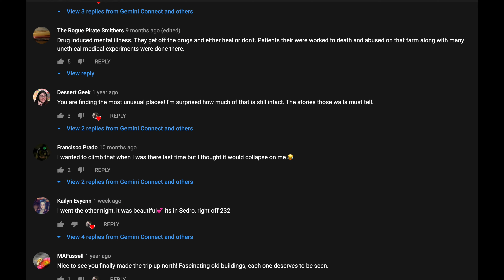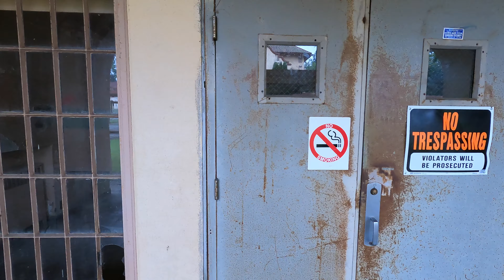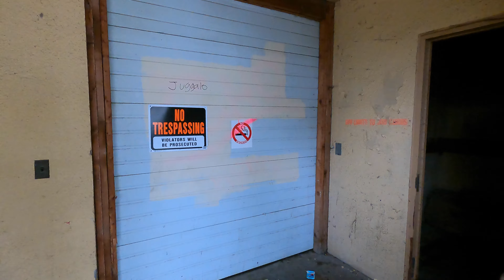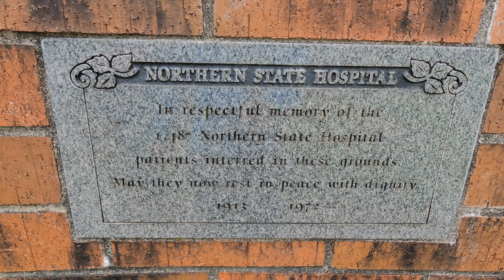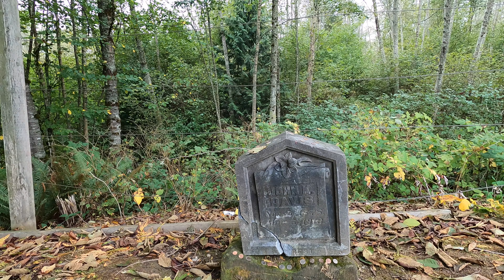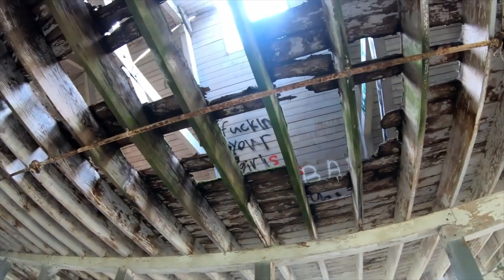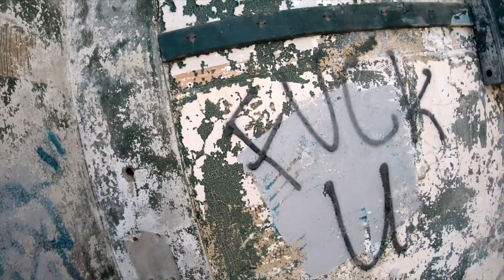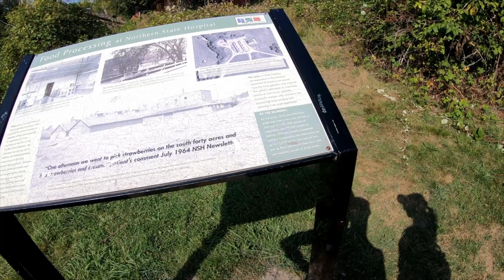Abandoned Mental Hospital Exploration - Northern State Hospital Ghost Town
Join us as we explore Northern State Mental Hospital. This abandoned insane asylum is located in Sedro-Wooley, north of Seattle. Rumored to be haunted due to the many patients who died there, we tour the main hospital grounds, plus the nearby farm and cemetery.

CHAPTERS
0:00 Intro
1:10 - Exploring the Northern State Hospital grounds
19:00 - Northern State Hospital Cemetery
21:54 - Abandoned farm grounds
33:20 - Finding the crematorium

ABOUT NORTHERN STATE HOSPITAL

Established in 1909, Northern State Hospital was once the largest facility for mentally ill people in Washington State. At its peak in the 1950s, around 2,700 patients lived at Northern State. The site was designed by the Olmstead Brothers. The hospital site included patient and staff housing, a water reservoir, sewage system, lumber mill, quarry, steam plant, greenhouse, canning facilities, gymnasium, library, laundry, dining room, bakery, dairy, and a 700-acre farm for growing vegetables and raising livestock. There is also a cemetery where at least 1,500 people were laid to rest.

Northern State Mental Hospital closed its doors in 1976 after the State Legislature cut off funding. Many of the buildings at Northern State have been rehabilitated and are off-limits to the public, but much of the former property is now a part of the Northern State Recreation Area, which can be visited by the public.